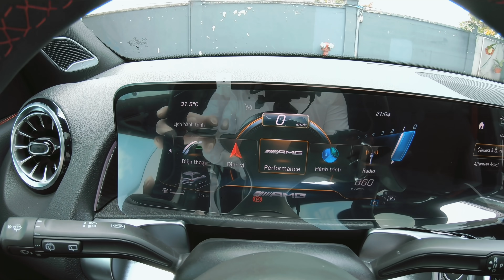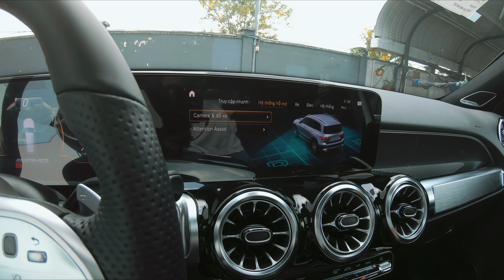Vượt bao chốt chặn chỉ để ngắm em Mercedes GLB 35 AMG vừa về Việt Nam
Cuối cùng thì chiếc GLB 35 AMG - chiếc 7 chỗ nhỏ gọn của Mercedes đã về đến tay khách hàng Việt
Với giá bán : 2,690 tỷ ( chưa bao gồm giấy tờ )
Đây sẽ là một lựa chọn cho các bạn thích xe 7 chỗ nhưng vẫn thích tốc độ và mạnh mẽ